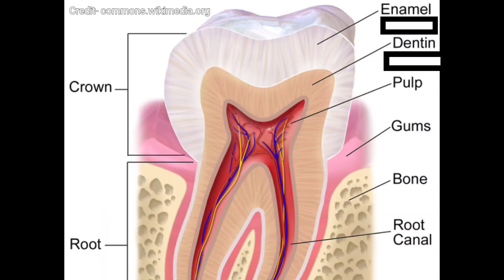हमारे दात पीले क्यों हो जाते है ? Why do our teeth turn yellow? # shorts